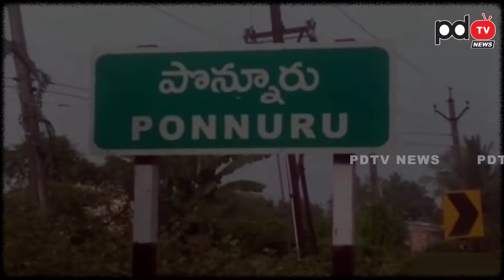Ambati Murali Krishna As Ponnuru YSRCP MLA Candidate ? : PDTV News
Is Ambati Murali Krishna set to become the MLA candidate for YSRCP in Ponnuru? PDTV News brings you the latest updates and rumours in the political world.